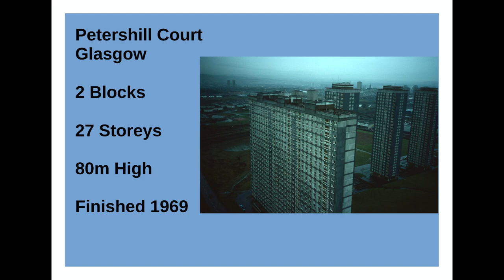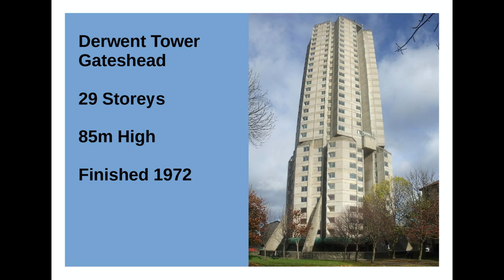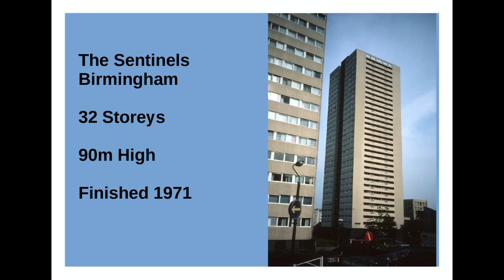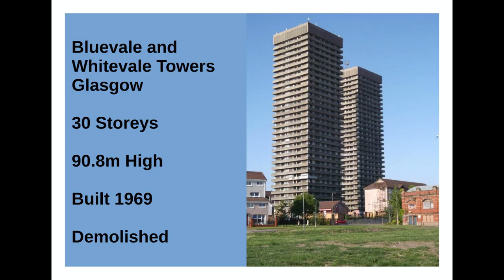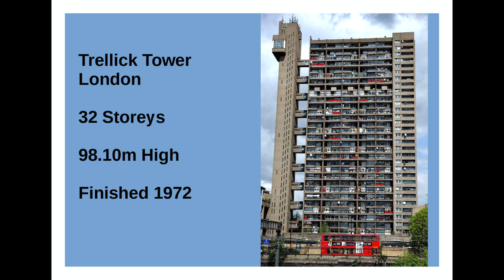The Top 10 Tallest Council Blocks in the UK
The top 10 ten tallest Council Housing tower blocks ever built in the UK